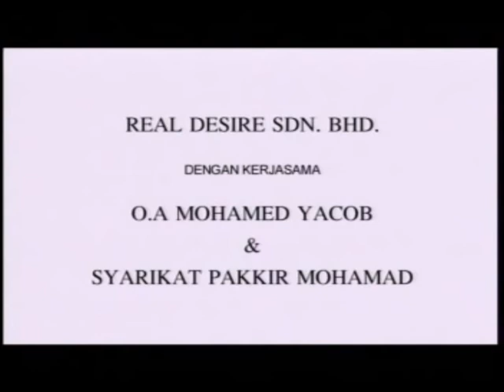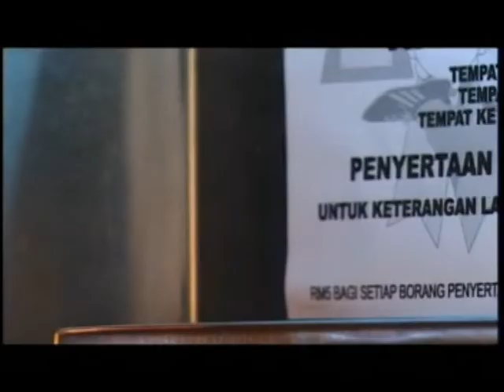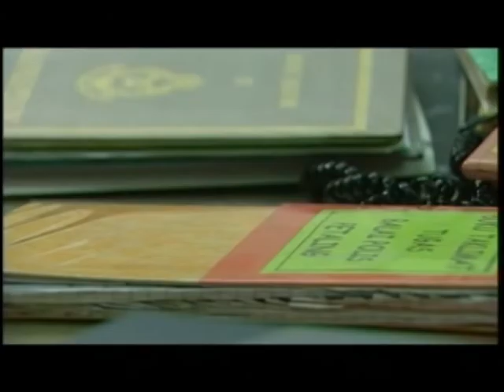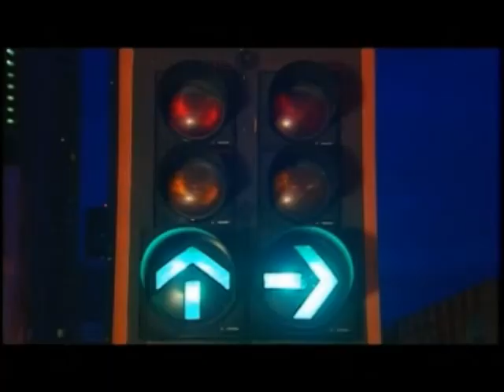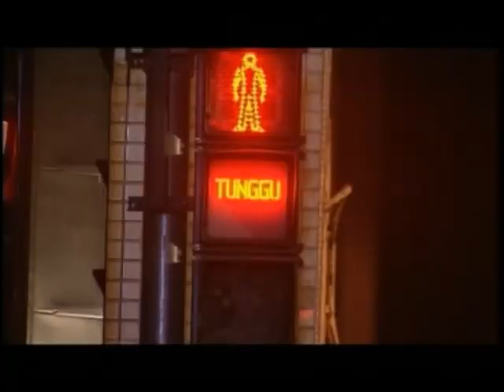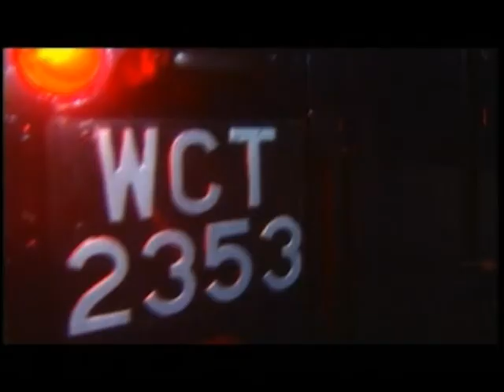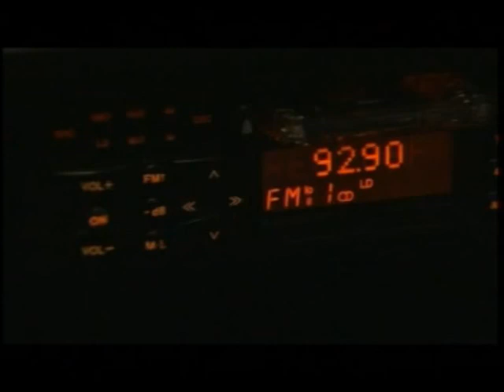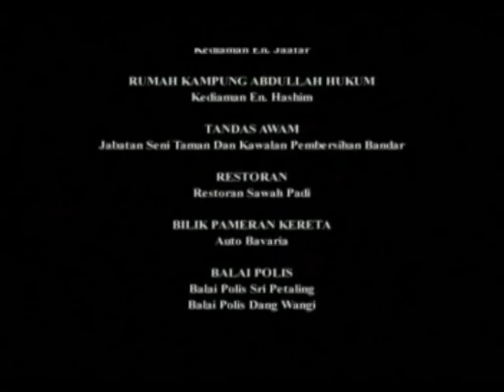FILEM VCD: Neon Full Movie. Faizal Yusof (Drama Melayu Full)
Filem Neon (2003)
Teraju utama oleh Allahyarham Faizal Yusof. Cerita di dalam 1 malam. Filem ini juga mencatat nama di dalam Malaysia's Book of Records di mana 66 orang artis tanah air membuat "cameo".
Kredit kepada pengupload asal. Channel ini cuma reupload.